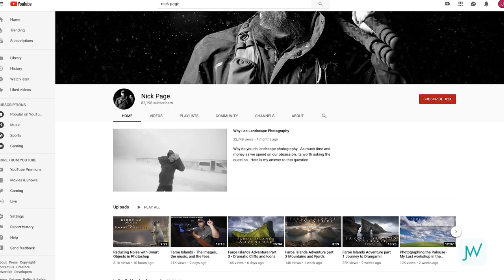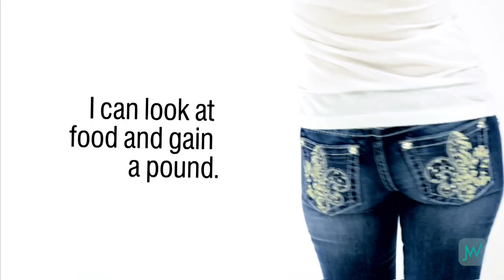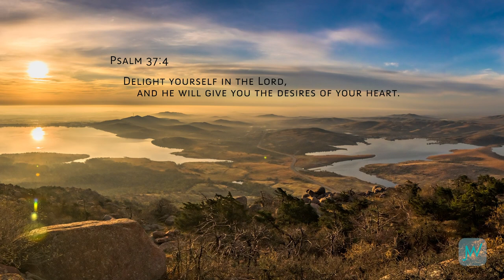Landscape Photography - A Worthy Pursuit (My response to God's call for adventure & ministry)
After 15+ years of commercial photography, I'm hitting the trail for a landscape photography adventure! Join me on my journey as we discover amazing locations, unbelievable vistas, captivating waterfalls and we'll make memories and learn from it all. jasonwardphoto.com

I grappled with whether or not to do an official Youtube channel and I'm more comfortable being behind the camera rather than in front of it, but just like I got out of my comfort zone when I started teaching photography at Dallas Baptist University in 2005, I'm pushing through my silly, awkward presence and just sharing stories... and so far I'm having a blast!

You can learn so much from following other photographers. I was inspired to start a vlog channel after seeing channels like Nigel Danson

This is a great community of talented landscape photogs all with incredible stories and knowledge that will help you become a better photographer. I'm new on the scene, but hopefully I'll cross paths with all of these guys as time goes on.

Has God prompted you to take out your camera and shoot beautiful sunsets, or other nature scenes? What type of setting can you not pass up shooting with your phone?